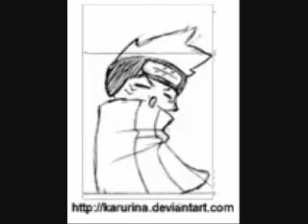Naruto Characters On Crack Part 1